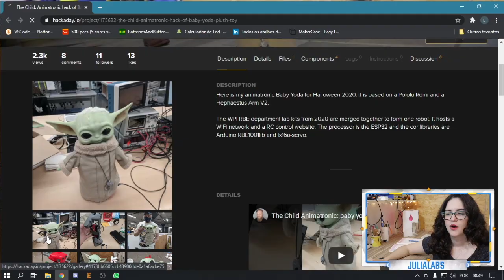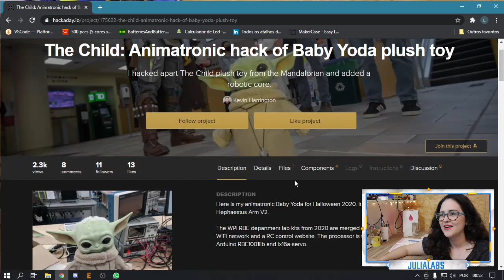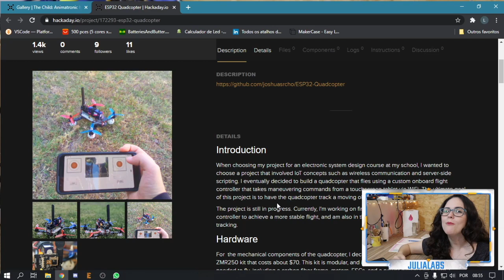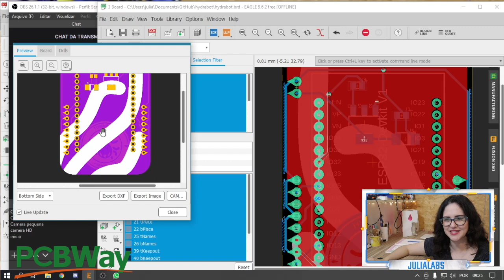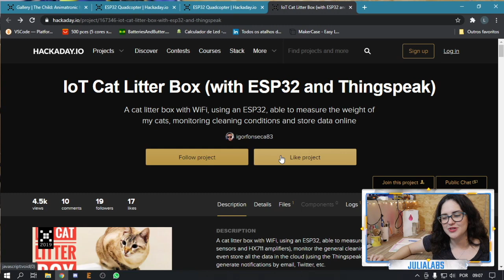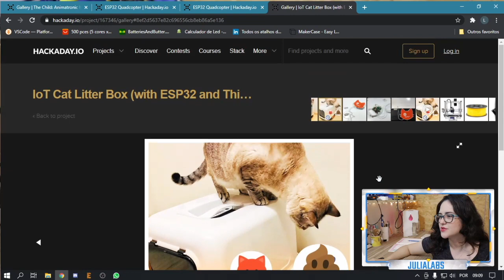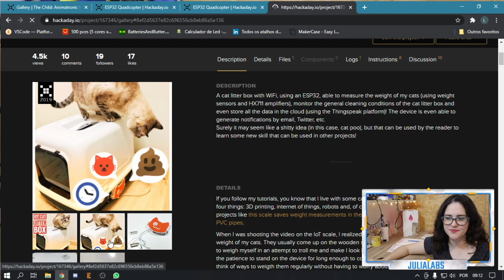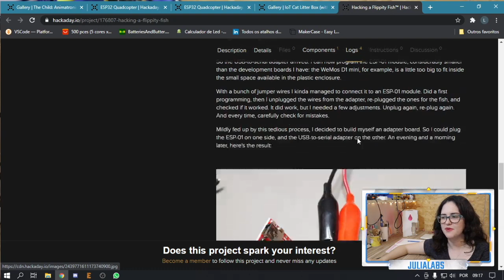4 projetos INCRÍVEIS com ESP32 🔥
👩🏻‍🏭 O software de desenvolvimento de que utilizo por aqui é o Altium Designer Não sabe o que fazer com seu ESP32?? Da uma olhada nessa lista de projetos incríveis que vão te dar muita vontade de começar agora!!

O QUE DA PARA FAZER COM ESP32? Chega mais!!